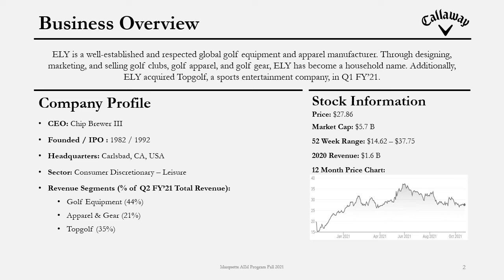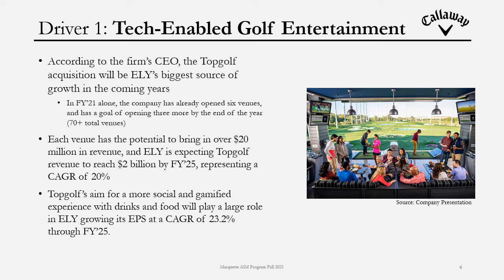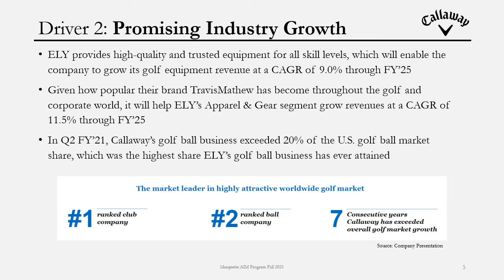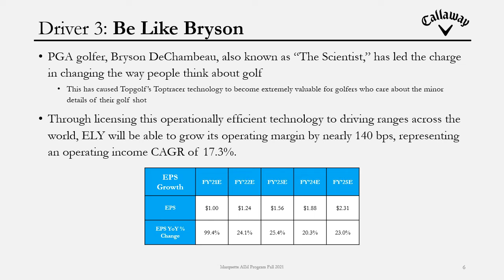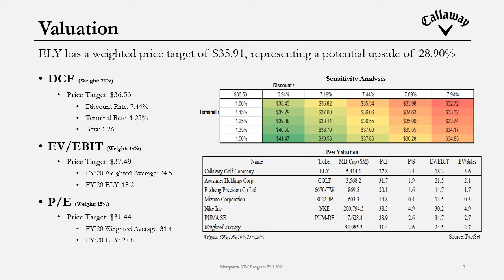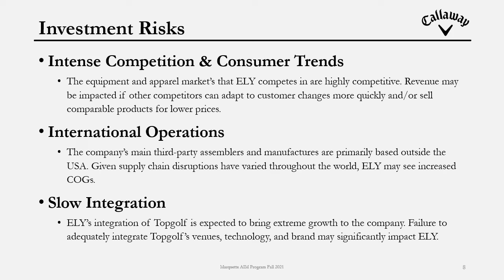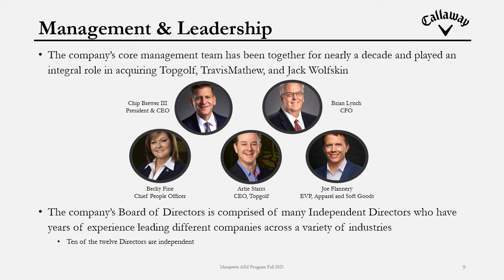George Wong -Callaway Golf Company (ELY) AIM Equity Presentation